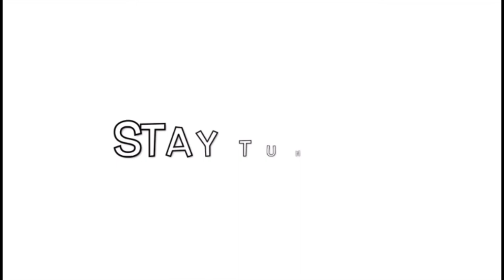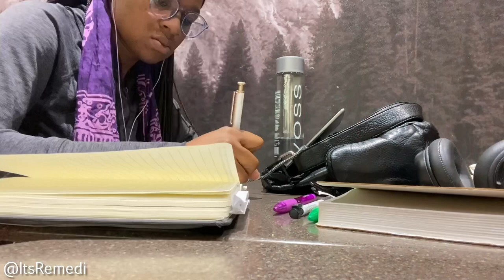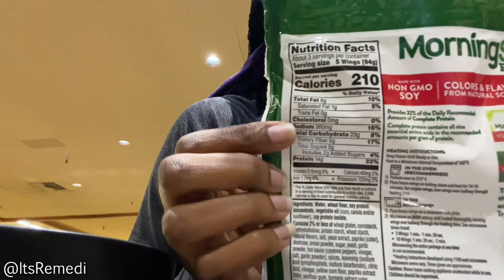LIVING IN MY CAR DAILY VLOG #22: THE FLU TRIGGERED MY ASTHMA 🤧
entertainment pertaining to health, fitness, spiritual practices, veganism + vegan foods, nomadic living, self improvement, mental health & alternative lifestyles!
I look forward to sharing moments of my life with you all!